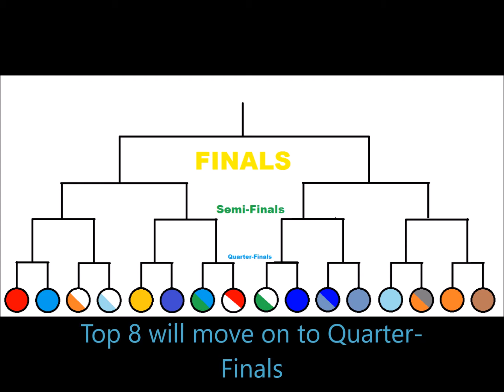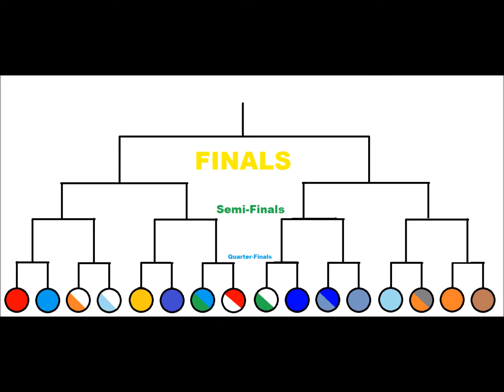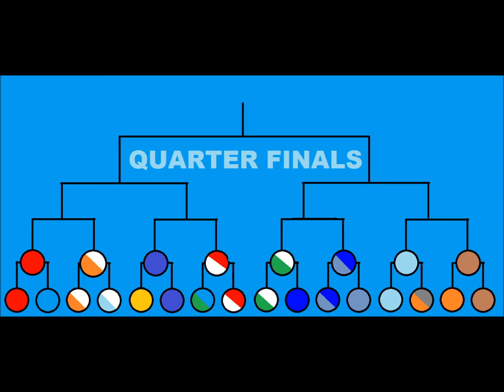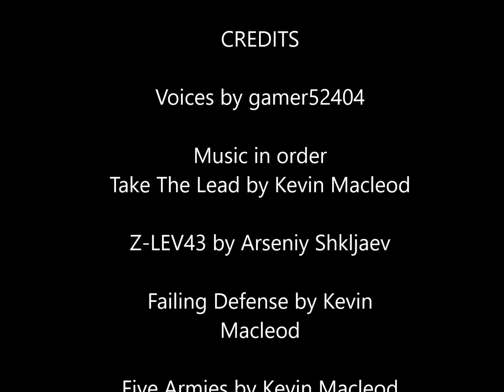The Lego Fighting Tournament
This is not my first lego stop-motion animation. I have done more in the past but they are all racing.